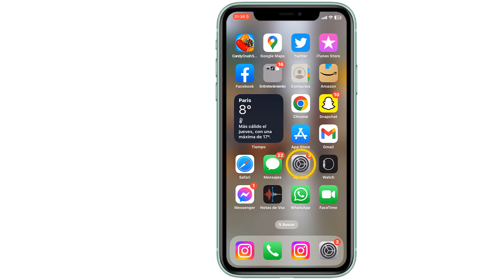Como conectar el mando de PS5 a iPhone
En este rápido y sencillo tutorial, te explicaremos paso a paso como conectar tu mando de PS5 a tu iPhone 13 pro

Como conectar mando de PS5 a iPhone
Conectar el mando de la PlayStation 5 a un iPhone es una Excelente manera de diSFRutar de tus juegos móviles favoritos con un controlador de calidad. aunque no es un proceso tan sencillo como conectar el mando de la PS5 a la propia consola, en general es un proceso fácil que se puede realizar siguiendo unos sencillos pasos. Así que como conectar mando PS5 a iPhone ?

 En este tutorial os mostraremos una técnica rápida y sencilla que te permitirá aprender como conectar un control de PS5 a iPhone 14

Como conectar un control de PS5 a iPhone
Para conectar el mando de la PS5 a un iPhone, es necesario asegurarse de que ambos dispositivos estén en modo de emparejamiento y se encuentren en el rango de conexión. para ello, debes ir a la configuración de Bluetooth de tu iPhone y activar el modo de emparejamiento en el mando de la PS5. una vez que ambos dispositivos se detecten mutuamente, deberás seguir los pasos que se muestran en la pantalla para completar el proceso de emparejamiento. una vez emparejados, podrás utilizar el mando de la PS5 para jugar a tus juegos favoritos en el iPhone.

Como conectar tu mando de PS5 a tu iPhone
Así se sabe como conectar el mando de PS5 a iPhone paso a paso
1- En el iPhone, ir a Ajustes
2- Selecciona 'Bluetooth'
3- Asegúrate de que Bluetooth está activado
4- Mantén presionados los botones 'PS' y 'SHARE'
5- Haz clic en 'DualSense Wireless Controller'
Ahí lo tienes como conectar el mando de PS5 a iPhone 14 pro

 Espero que este tutorial te haya sido muy útil y que hayas aprendido como conectar mando PS5 a iPhone 12

 Si tiene alguna pregunta sobre el tema 'como conectar un control de PS5 a iPhone 14', no dudéis en publicarlas en la página de comentarios

 No dudes en compartir este vídeo con tus familiares y amigos para explicarles como conectar mando de PS5 a iPhone 13

Tuto : como conectar el mando de PS5 a iPhone

Categoría : como conectar tu mando de PS5 a tu iPhone 13 pro

Ver también: "